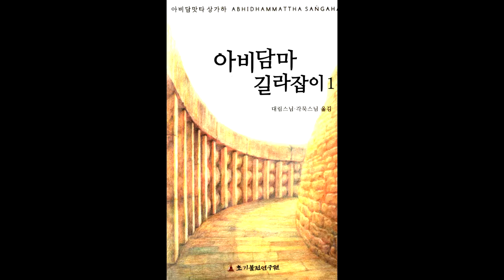아비담마 길라잡이 83 제1권 p490 네가지 업業